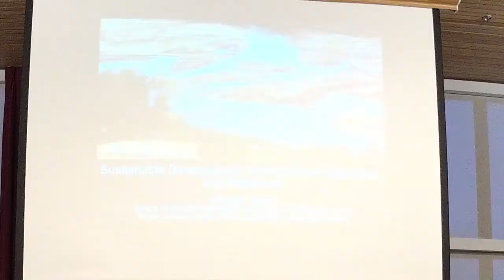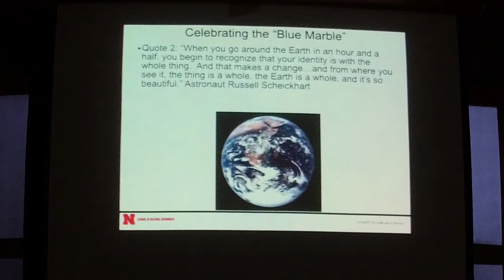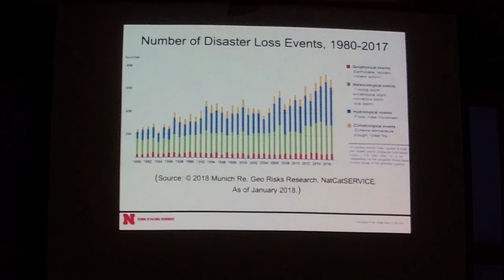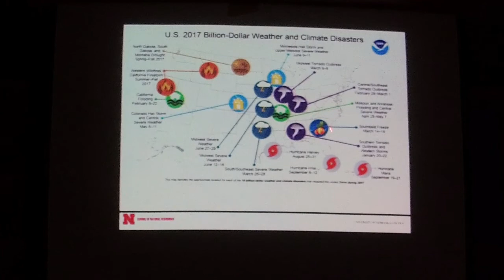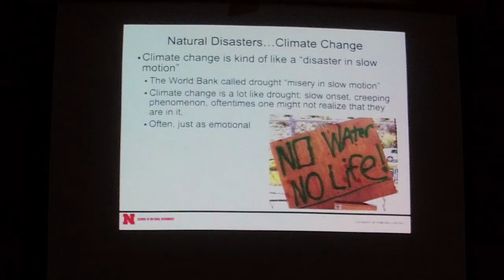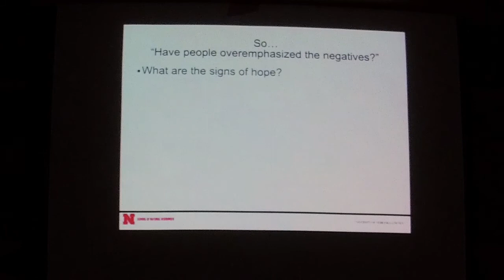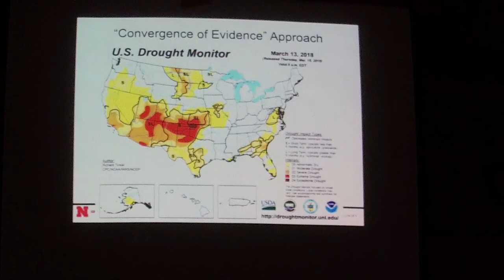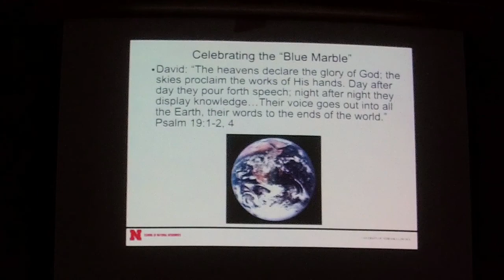03182018 Mike Hayes Lecture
Sustainable development, environmental stressors and resilience: Presented by Mike Hayes, an applied climatologist and professor in the School of Natural Resources at UNL & Director of the National Draught Mitigation Center at UNL from 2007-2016.

The challenge of achieving responsible economic growth in light of current and future environmental stressors, e.g., climate change, drought, water scarcity, given the implications of these stressors on food security, national and regional conflicts, and environmental refugees.